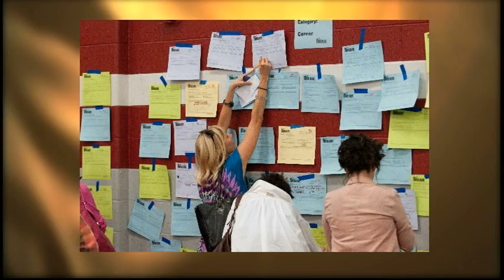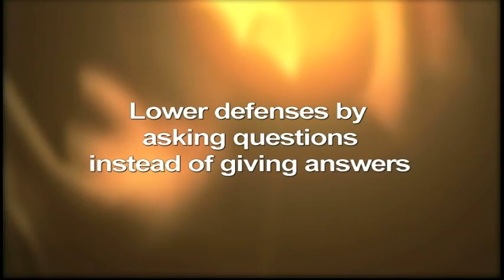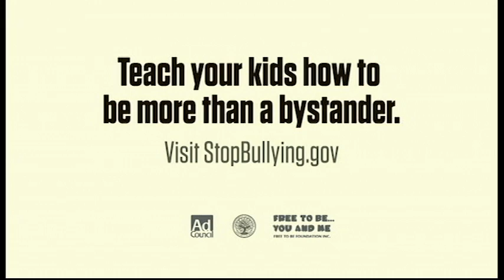Dr. Mollie Marti with Mitch Matthews - COACHING Resiliency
Mitch Matthews, the high-energy genius behind the Big Dream Gathering and The Coach Mindset, helps us be stronger youth builders by putting on our coach's hat. Learn how to lower others' defenses so you can better lead...and the single best question to ask to get clear on where you're headed. Special tools for "helicopter parents" - a must listen interview to grow yourself and the youth you love!